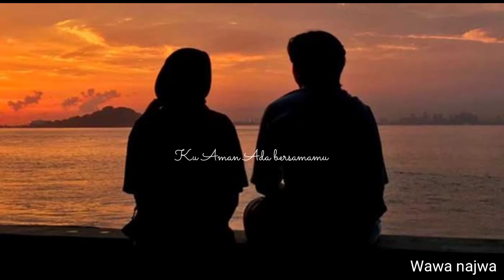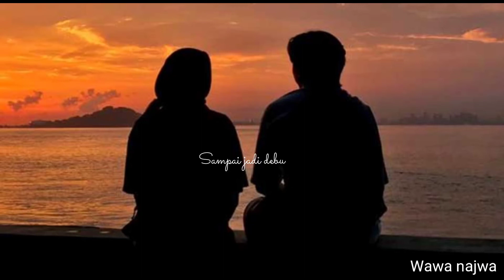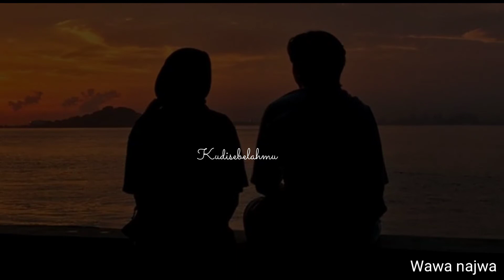Sampai Jadi debu Bandaneira Cover Gading